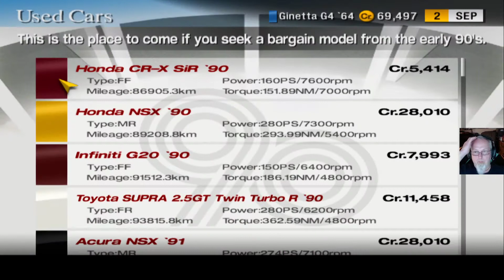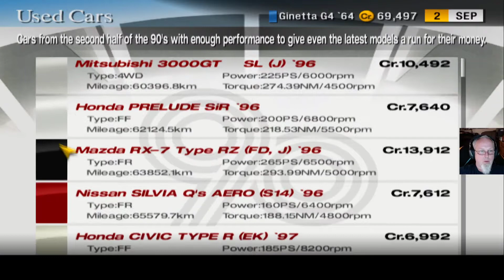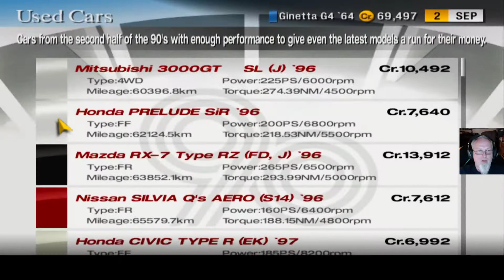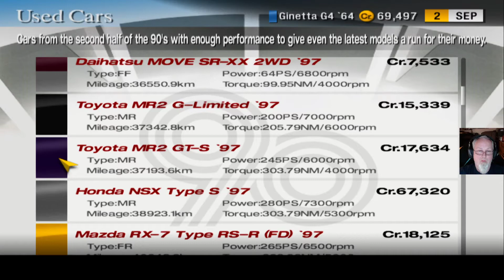#10 Gran Turismo 4 - MR Challenge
Ja genau diese recht alte Spiel und es macht immer noch Spaß. ^^

Du möchtest mich gerne unterstützen?